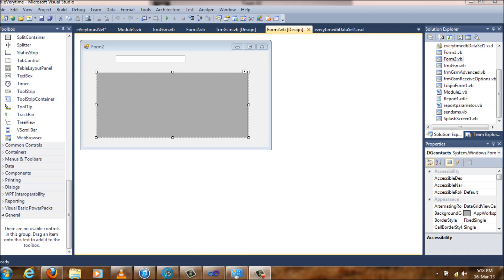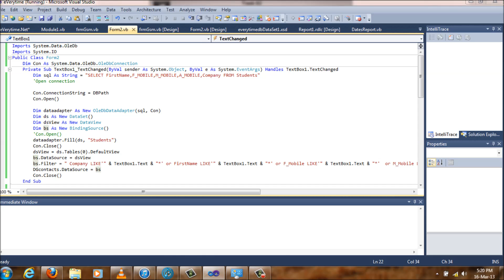vb2010 How Filter Datagrid based on Text Box input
How to filter a vb.net 2010 datagrid based on input entered in a text box using data binding source as a data source